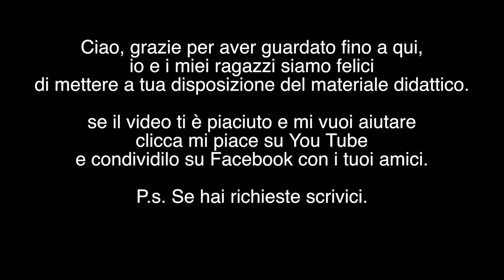frusta e arti marziali - schiocco sopra la testa dritto e rovescio